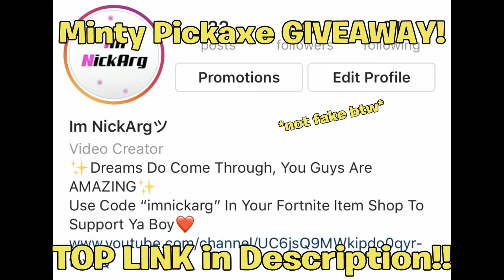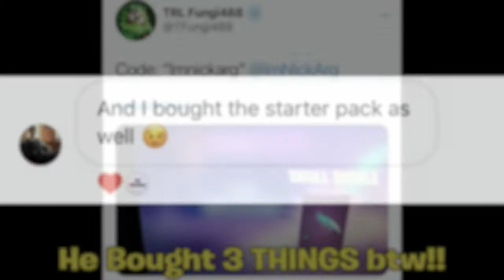*NEW* EXCLUSIVE Rewards Coming SOON! (Skins & MORE ITEMS) | Fortnite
Hello! This is *NEW* EXCLUSIVE Rewards Coming SOON! (Skins & MORE) | Fortnite

In this video, I showed you guys new exclusive rewards that are coming very soon to Fortnite Battle Royale! These items are going to be coming from tournaments & will contain skins, pickaxes, gliders, wraps, sprays, backblings & possibly v-bucks... I Hope You Guys Enjoy This Video!!

Im NickArg